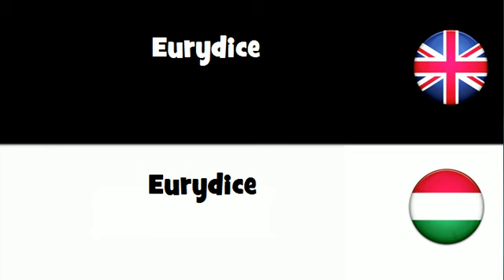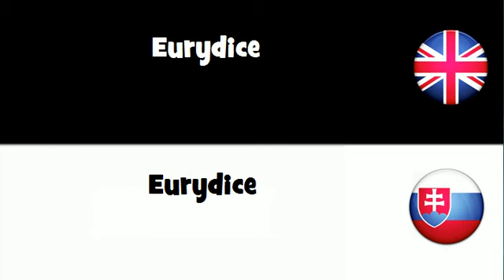SAY IT IN 20 LANGUAGES = Eurydice